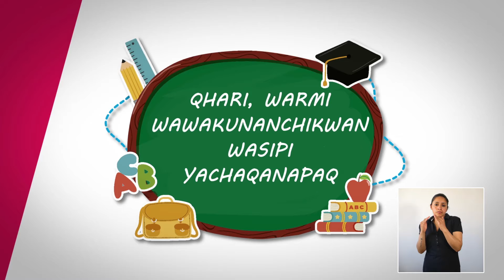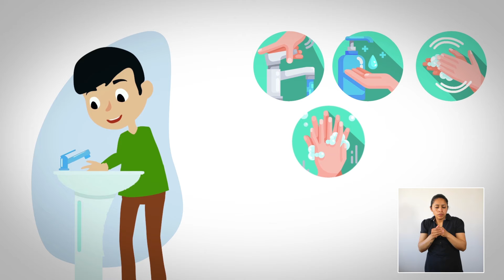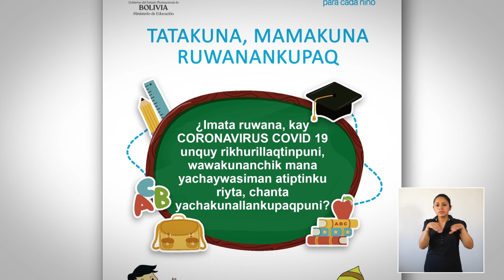CONSEJOS PARA APRENDER EN CASA CON NUESTRAS HIJAS E HIJOS (EN QUECHUA)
¿Qué puedo hacer para que mi hija o hijo siga aprendiendo en casa?

Ya sea que nuestros hijos e hijas estén pasando clases de forma virtual, presencial o semipresencial, nosotros como papás, mamás o cuidadores jugamos un rol muy importante en su educación.

Con o sin pandemia, la educación no termina en el aula. Por eso, compartimos contigo algunos consejos que te permitirán aprovechar al máximo el tiempo con tus hijas e hijos mientras aprenden juntos.